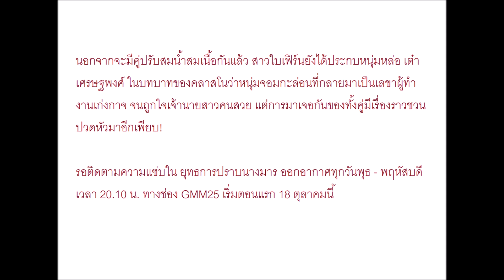พิณ vs ก้านแก้ว ศึกนางมารครั้งใหม่ในซีรีส์ "ยุทธการปราบนางมาร"